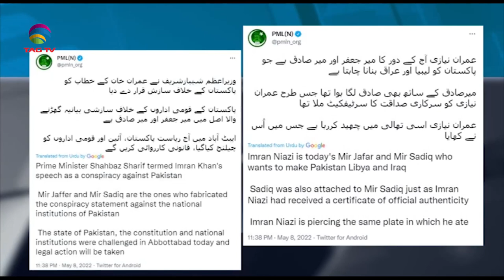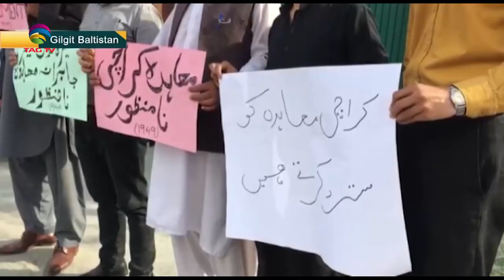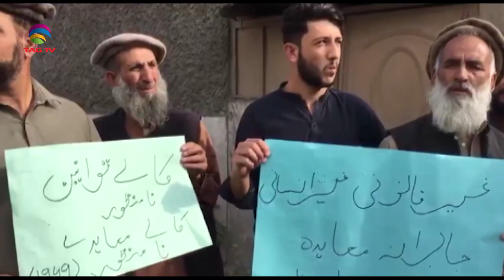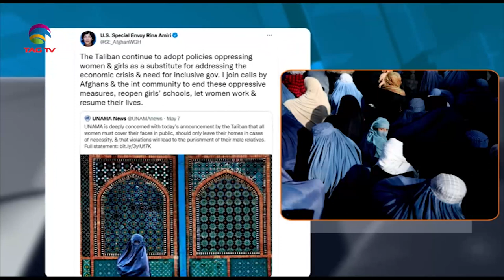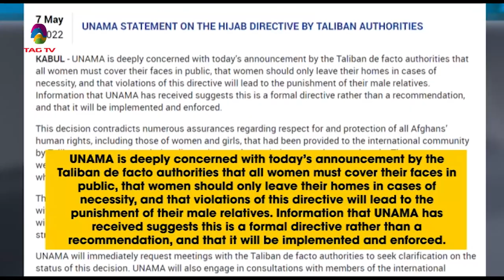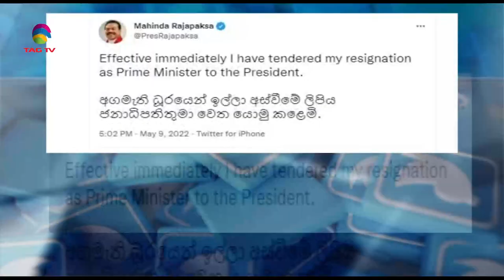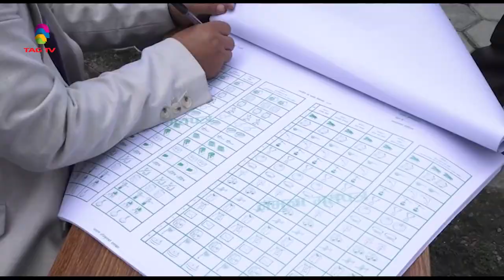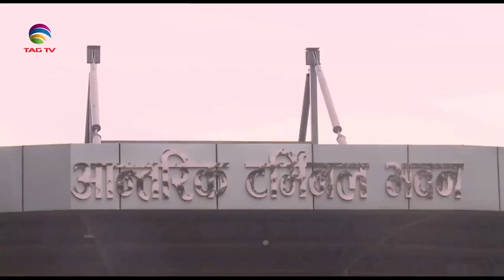India is under extreme heat wave, Pak PM warns Imran Khan of extremist ideas, Sri Lankan PM resigns